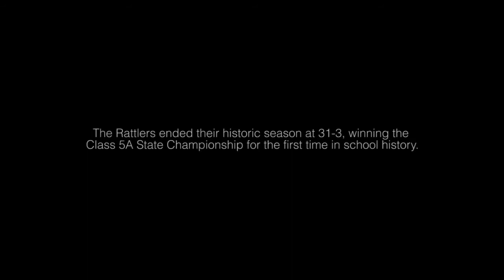SHARYLAND SOCCER CHAMPIONS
SHARYLAND SOCCER CHAMPIONS BY ZAR CASTILLO & MANNY RIDRIGUEZ